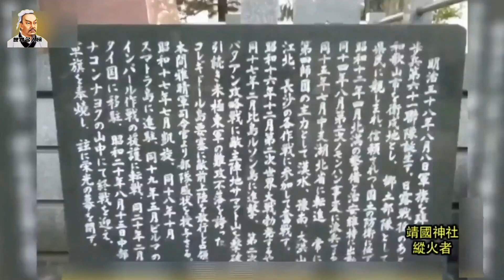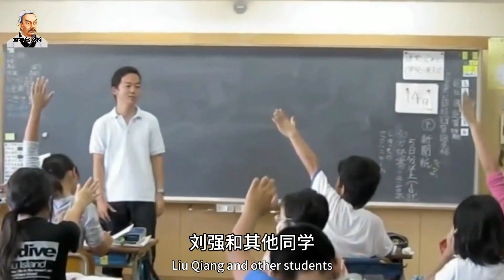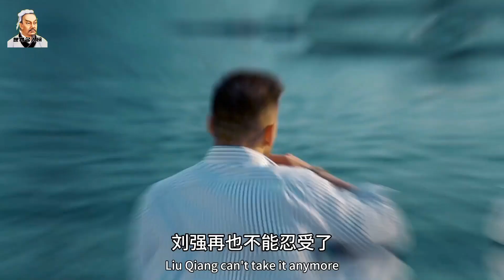刘强：火烧日本靖国神社，韩国把他当英雄，中国却嫌他扰乱治安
刘强：火烧日本靖国神社，只为慰安妇讨回公道，也为二战中牺牲的中国同胞和南京大屠杀中牺牲的同胞讨回公道，韩国人把他当英雄，中国人却嫌他扰乱治安。趁现在正直南京大屠杀遇难同胞国家公祭日之际，让我们一起回顾一下刘强火烧靖国神社这一大快人心的壮举吧。